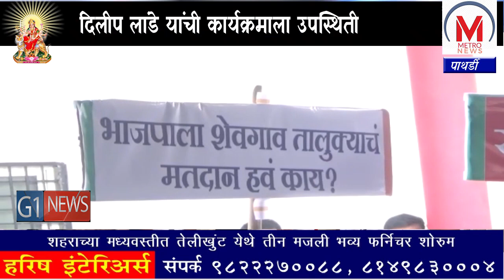भारतीय जनता पार्टीची बैठक संपन्न , राजळे हटाव भाजप बचाव चा दिला नारा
शेवगाव -पाथर्डी विधानसभा मतदार संघातील भारतीय जनता पार्टीच्या आणि मित्रपक्षांच्या  निष्ठावंत कार्यकर्त्यांची बैठक शेवगाव येथे माजी जिल्हा परिषदेचे सदस्य दिलीप लांडे यांच्या अध्येक्षतेखाली संपन्न झाली. गेल्या पाच वर्षात विद्यमान आमदार मोनिका राजळे यांनी निष्ठावंत कार्यकर्त्यांवर अन्याय केला आहे. त्यांना बाजूला करून संपवण्याचा काम केले आहे.त्यामुळे मतदार संघातील भाजप आणि  मित्र  पक्षातील कार्यकर्ते एकत्रित होऊन राजळे विरुद्ध बंड करत राजळे हटाव भाजप बचाव असा नारा दिला आहे . या मेळाव्यासाठी जिल्हा परिषदेच्या सदस्या हर्षदा काकडे ,भाजपा युवामोर्चाचे तालुकाध्यक्ष अमोल गर्जे ,भाजपा भटक्या विमुक्त आघाडीचे प्रदेश सरचिटणीस राहुल कारखेले आदी मान्यवर उपस्थित होते . यावेळी भाजपा युवामोर्चाचे तालुकाध्यक्ष अमोल गर्जे,जिल्हा परिषदेच्या सदस्या हर्षदा काकडे यांनी आमदार राजळे यांच्यावर टीका करत गेल्या वर्षात फक्त निष्ठावंत कार्यकर्त्यांना डावलन्याचे काम केले.  मात्र मतदार संघात काही गावे जायकवाडीच्या धरणात गेली जवळच असलेल्या धरणातून पाणी देण्याचे काम केले नाही. फक्त वेगळ्या पद्धतीचे राजकारण करायचे अश्या शब्दात गर्जे व काकडे यांनी टीका केली . याप्रसंगी भाजपा किसान आघाडीचे बाबासाहेब ढाकणे ,माजी सभापती संभाजी पालवे ,माजी जिल्हा परिषद सदस्य बाळासाहेब सोनावणे आदींसह मान्यवर कार्यकर्ते उपस्थित होते .